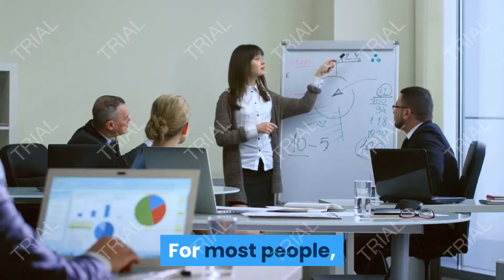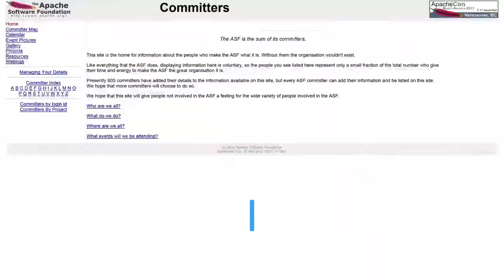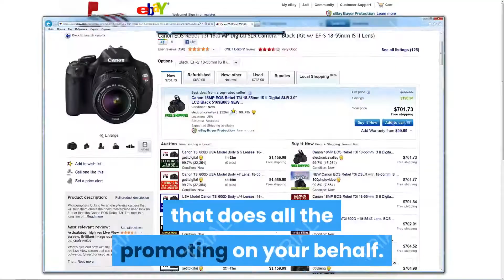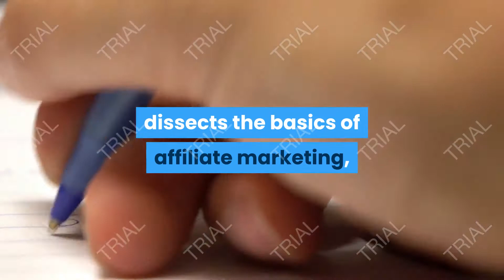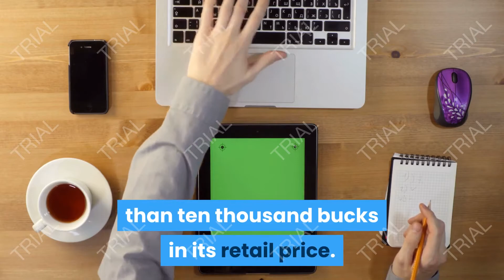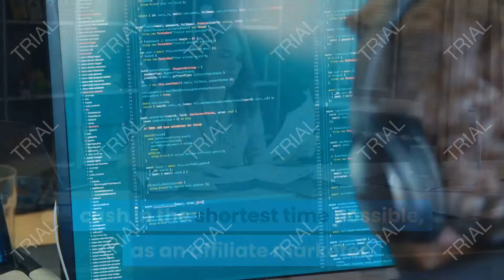Affiliate Marketing Wolf 2.0 Review (2020!)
Affiliate Marketing Wolf 2.0 – New Vsl Converts Like Crazy! Description:

Make $200+ Per Sale With 50% Recurring Monthly Commissions! This Is A New Top Converting Offer That Converts Personal Dev, Mmo And Biz Opp Traffic Like Crazy And Actually Helps Our Customers! Test 300 – 500 Clicks And Watch The Magic Happen!

This product is added into ClickBank Marketplace on 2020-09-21 and it offers 50% of sale to its affiliate. So far the gravity of this product is 0.0. A higher gravity value means this product is sold many times recently. If you are an affiliate, the vendor id of this product is WOLVESLLC.

For your information, Affiliate Marketing Wolf 2.0 – New Vsl Converts Like Crazy! has 100% money back Guarantee. For you to try out Affiliate Marketing Wolf 2.0 – New Vsl Converts Like Crazy! would be totally RISK-FREE…If you are not satisfied with Affiliate Marketing Wolf 2.0 – New Vsl Converts Like Crazy!, you can issue a Without-Questions-Asked-Refund within 60 days of your purchase.